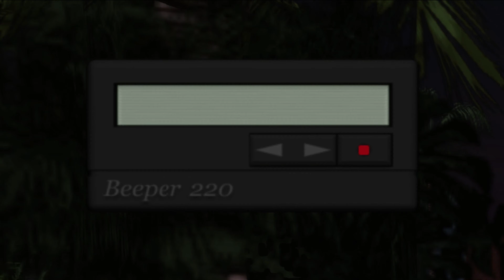Grand Theft Auto: Vice City Stories: The Exchange (Playstation 2)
Victor Vance was ordered to steal some of Gonzalez's drugs by Diaz, and Diaz has made a deal with the DEA, sending his men to a meeting with the DEA. There, his men will give them 200 kg's of the cocaine and in return, the DEA will give them heavy guns. Victor and a goon drive the drug-loaded van to the meeting point at the car park in Downtown, but are ambushed by Gonzalez' goons, who kill one of Diaz's gang members on roof tops using Sniper Rifles. Victor then clears out the place and kills all the enemies before the DEA arrive. When the deal is made, Victor drives the truck with the guns to Diaz's mansion while being chased by Gonzalez' men, but he manages to make it.